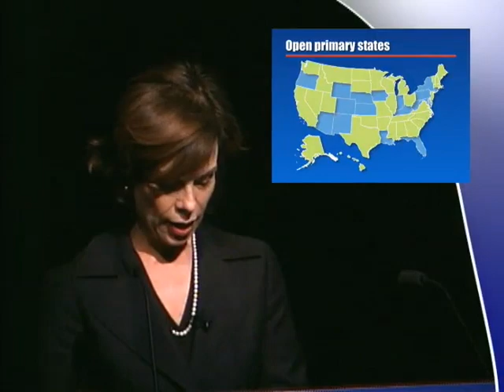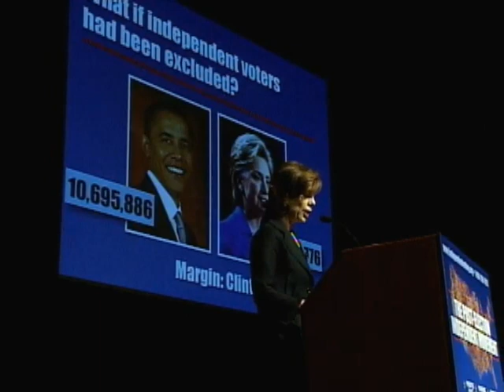PREVIEW: How the Independent Movement Went Left By Going Right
On January 25, 2009, five days after President Barack Obama was inaugurated in Washington, D.C. amid global celebration, 500 independent movement activists from 35 states gathered in New York City to take stock of their (mostly) unheralded accomplishments.

With the top analysts citing Obama as Americas first Independent President, convener and strategist Jacqueline Salit delivered the multi-media keynote, which examined Obamas election victory, through the lens of Americas independent voters.  Her report was videotaped in front of a live audience to produce this untold story of the unknown movement that elected Americas first Independent President.

Salit paints a vivid picture of a fluid but pivotal movement that broke into the mainstream in 1992 in the explosive center-right campaign of Ross Perot. In her dual role of political player and analyst, she documents its evolution over the next 16 years into a center-left, multi-racial movement that changed the rules of engagement in 2008.  This movement powered Obamas upset victory in the Democratic primaries against the Clinton old guard and cemented his majority coalition that carried him to victory in the November general election.

In the course of a 64-minute presentation, Salit introduces a fascinating cast of characters -- political figures ranging from the famous to the infamous to the little known -- who played key roles in the independents saga. They include:

•Michael Bloomberg
•Pat Buchanan
•Hillary Clinton
•Lenora Fulani
•Jack Gargan
•Wayne Griffin
•Larry King
•Dennis Kucinich
•John McCain
•Jim Mangia
•Chris Matthews
•Ralph Nader
•Fred Newman
•Barack Obama
•Sarah Palin
•Ross Perot
•Larry Reinsch
•Nicholas Sabatine
•Cathy Stewart
•Jesse Ventura

Her story is unorthodox, funny and insightful.  But most of all, it opens a window on a history made by many but reported by few.